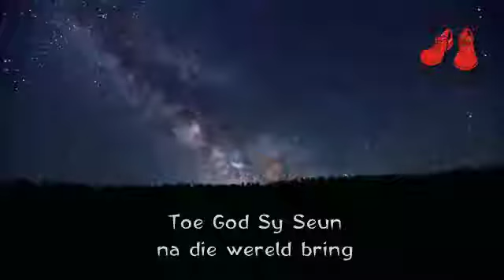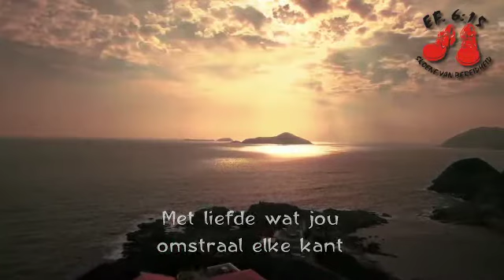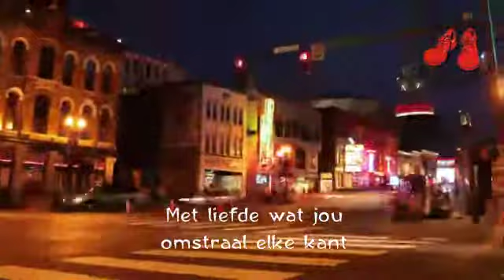Genade Geskenk deur Meyer Ferreira van George, Suid Afrika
your 24/7 Gospel Radio Station